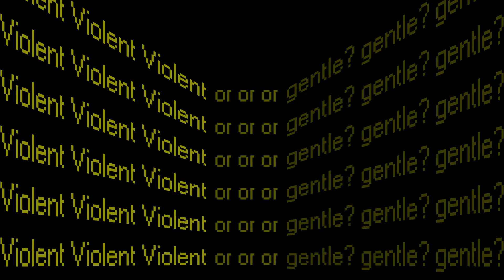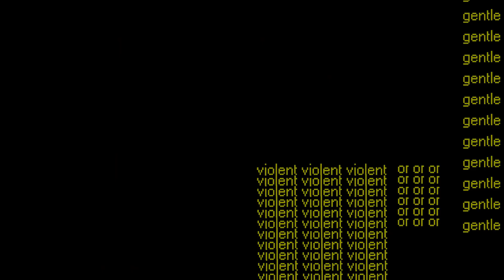Genox - YOU DECIDE (Official Videoclip)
You know $hit hits the fan when GENOX is back with a brand new banger! YOU DECIDE combines dark acid vibes and funky basslines in an extraterrestrial atmosphere

STAY SAVAGE 🤟🏻